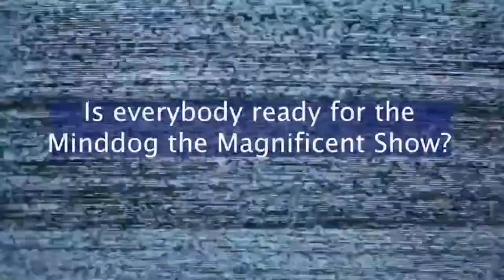Cybersafety, Digital Misconduct, Personal Privacy - Frederick Lane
Frederick Lane is an author, attorney, educational consultant, and lecturer based in Brooklyn, NY. He is a nationally-recognized expert in the areas of cybersafety, digital misconduct, personal privacy, and other topics at the intersection of law, technology, and society. Lane has appeared on "The Daily Show with Jon Stewart," CNN, NBC, ABC, CBS, the BBC, and MSNBC. He has written nine books, including most recently Raising Cyberethical Kids ) and Cybertraps for Expecting Moms & Dad He is currently working on his newest book, The Rise of the Digital Mob (Beacon Press 2021).